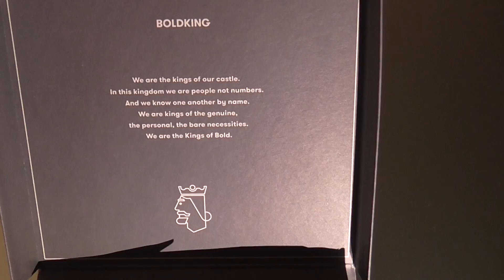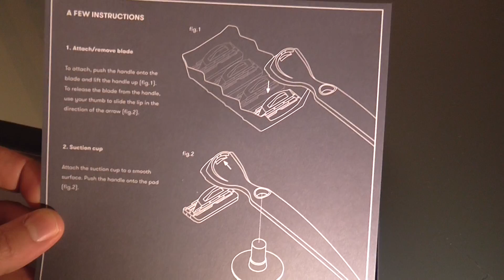BOLDIKING - LA RIVOLUZIONE DEI RASOI Unboxing ITA + €2 OMAGGIO!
Recensione del Welcome Kit BOLDKING, nuovo marchio di rasoi rivoluzionari. Rivoluzionari perché, a differenza di Wilkinson e Gillette, hanno le lame di ogni singola testina del rasoio molto distanti tra loro in modo che la barba non si impigli.
Contenuto del Welcome kit da €15:
-fogli informativi
-manico del rasoio in plastica nera
-4 testine BOLDKING snodabili
-gel dopobarba
-ventosa per attacco a parete

Che dire? Non ci resta che provarlo.